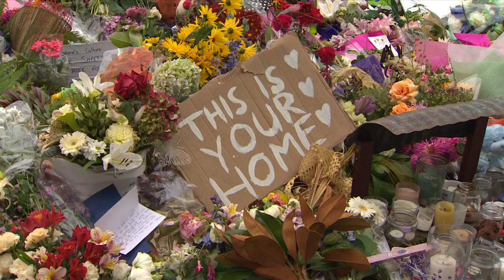Q+A with Professor Paul Spoonley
Full interview with Corin Dann and Prof Paul Spoonley on the Christchurch Mosque shootings and the rise of White Supremacy.